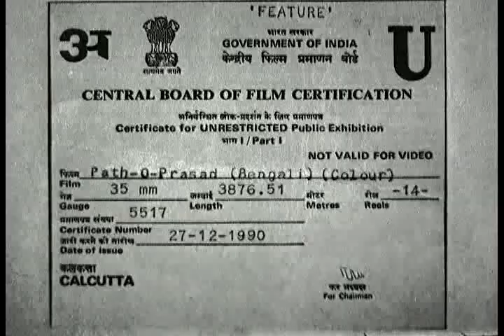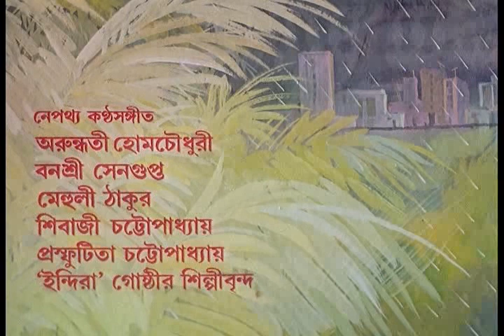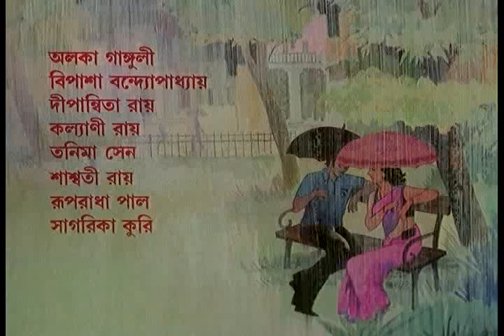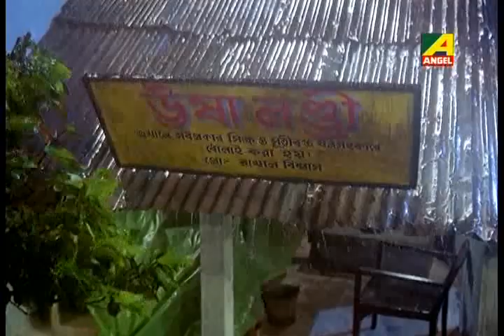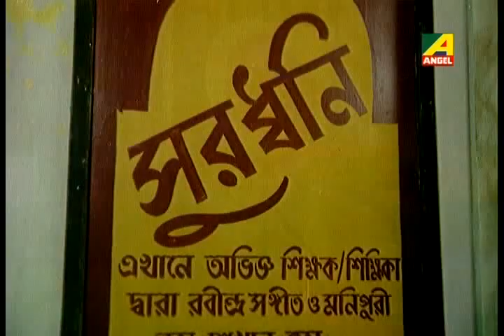Path O Prasad | পথ ও প্রাসাদ | Children's Bengali Movie | Part - 1/14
Watch Path O Prasad (পথ ও প্রাসাদ), a Children's movie which was  released In the Year 1991.

Movie : Path O Prasad
Language : Bengali
Genre : Drama
Director : Tarun Majumdar
Music Director : Pandit V Balsara
Release : 1990
Star Cast : Utpal Dutt, Sandhya Roy, Soumitra Chatterjee, Anup Kumar, Dilip Roy, Ruma Guha Thakurta, Satya Banerjee, Mrinal Mukherjee, Aloka Ganguly, Kalyani Roy, Bibhas Chakraborty, Master Rintu, Ayan Bandopadhyay, Kheyali Dastidar, Arun Bandopadhyay, Santi Chatterjee, Khudiram Bhattacharya.

Short Synopsis :
Path o Prasad erases the line formed by society between the rich and the poor. It reflects that the most important wealth lies not in money but in the heart.

►Path O Prasad | পথ ও প্রাসাদ | Bengali Movie Parts

► Watch Now!! All Bengali movie Scenes for Kids